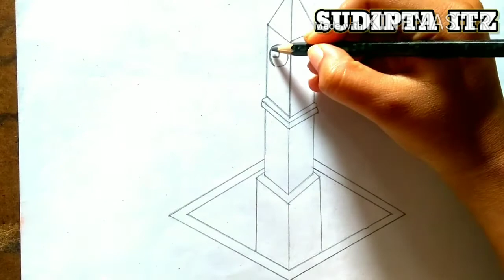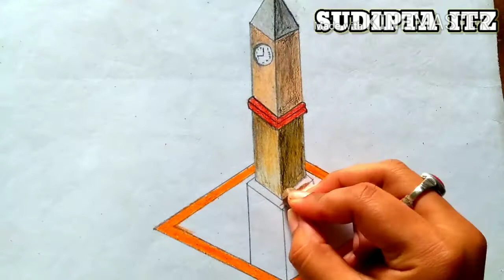how to draw 3d clock tower || 3d clock tower drawing with colored pencils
1) easy way to draw pencil drawing

2) hidden face pencil drawing

3) small glance on paper

4) how to draw realistic eye